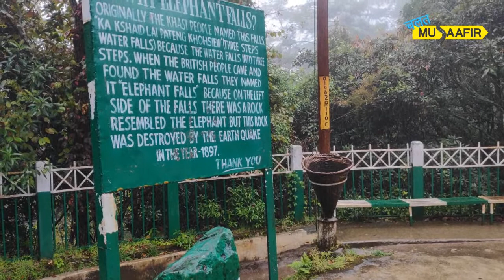मेघलाय: Elephant Waterfall की घुमाई ❤️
भारत की इन तमाम खूबसूरत बातों के बारे में और जानने के लिए लाइक कीजिए